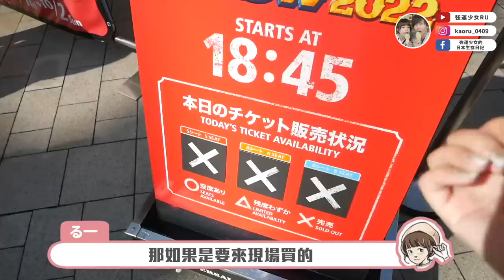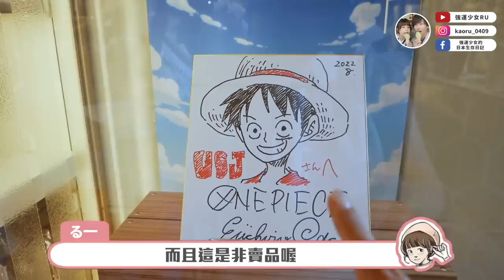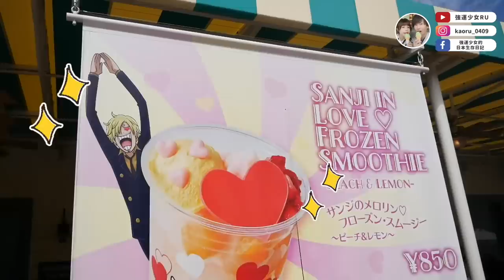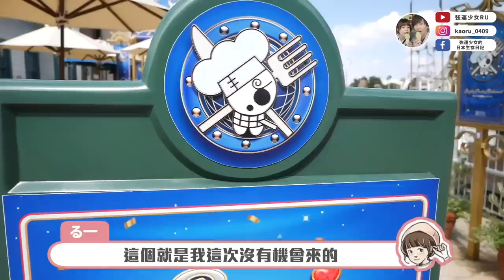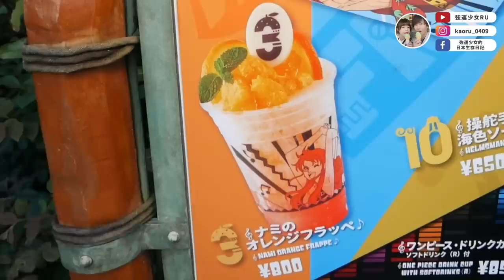我愛日本環球影城😭♥️期間限定海賊王秀！萬聖節殭屍大遊行！玩的太滿足啦～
當時看到環球影城有期間限定航海王活動
馬上跟文當說我一定要衝！沒想到文當居然願意陪我衝 😭
今年夏天最美好的回憶絕對是看到真人魯夫  😭

另外也感謝這次雪肌粋這次跟我們合作
雪肌粋在日本非常有名，品質佳價格又不貴，在台灣7-11都可以買到喔！
這一次雪肌粋其中6款洗卸保養商品再升級啦✨
以下是這次我們在影片中使用的保養品資訊

⟜雪肌粋 潔淨洗面乳
這次最喜歡的商品！
搭配起泡網的泡泡綿密細緻，洗完臉不緊繃，滑順的感覺很舒服。

⟜雪肌粋 淨白化粧水
質地水潤，我擦的時候都用壓的，吸收得很快喔！

⟜雪肌粋 淨白乳液
延展性很好，微量就可以擦全臉，滋潤度夠卻不黏膩。

從10/15起，台灣7-11全台店鋪同步上市，快把升級版帶回家吧！
10/19～11/15雪肌粋全系列商品購買任2件，還送限量洗臉髮帶1條喔✨